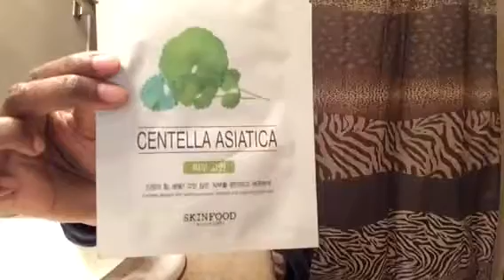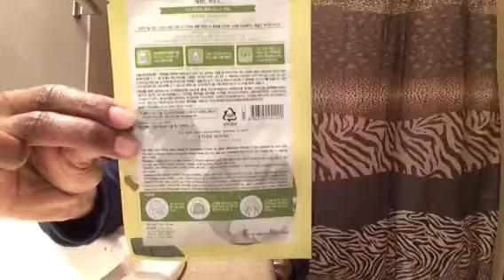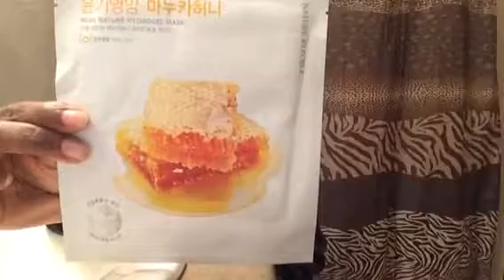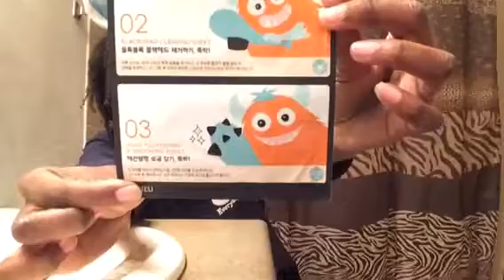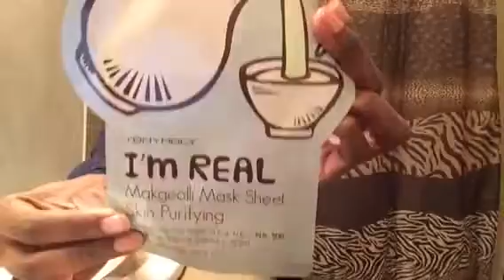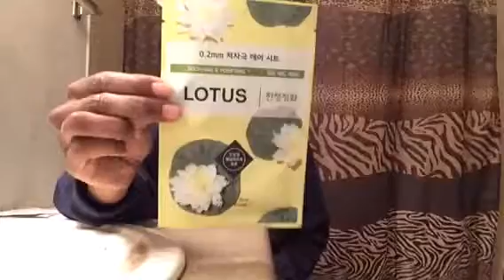Piibu: March 2018